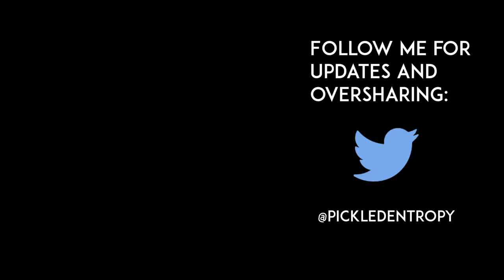Unfortunate Intersections Pilot Episode: 16th Ave and Troy St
"Maybe the hospital is just trying to drum up business!" - My mom, out here making better jokes than me.